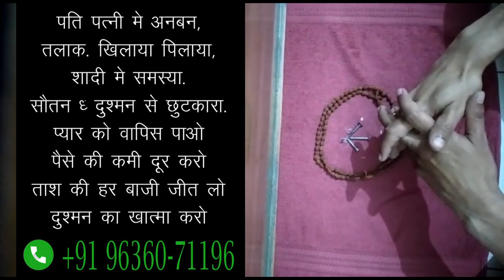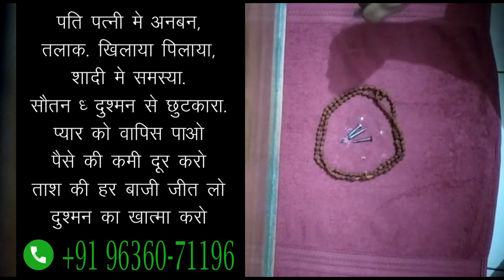यह वीडियो ज़रा सी देख ली बिना मंत्र करके छोड़ेगी सुपरफास्ट वशीकरण टोटका देखते ही असर Vshikaran